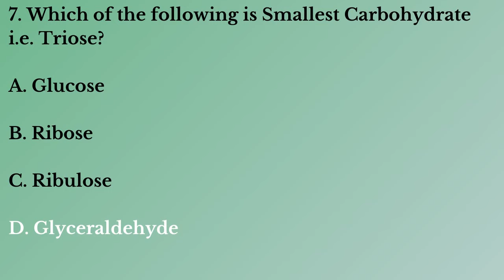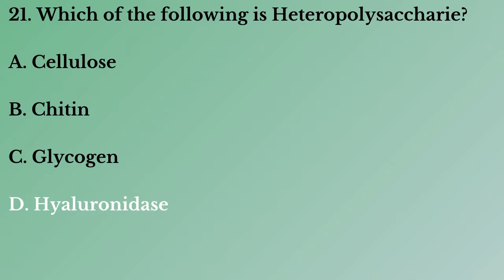Pharma Quiz - 58 | Carbohydrates MCQs | Carbohydrates Questions & Answers | Pharma Knowledge Online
Join our online quiz classes to your knowledge and competition exam.

Biochemistry Carbohydrates

Carbohydrates are carbon compounds that contain a large number of hydroxyl (OH) groups. Substances which give Polyhydroxy Aldehyde or Polyhydroxy Ketone on Hydrolysis called Carbohydrates. 1 gram of Carbohydrate gives 3.75 calories. All carbohydrates can be classified i.e. Monosaccharides, Oligosaccharides, or Polysaccharides. Derivatives of the carbohydrates can contain Nitrogens (N), Phosphates (P), and Sulfur (S) compounds.

What is Carbohydrates?

Carbohydrates are one of the three main macronutrients, along with proteins and fats, that are essential for providing energy to the body. Chemically, they consist of carbon, hydrogen, and oxygen atoms, typically with a ratio of 1:2:1, respectively, which is where the name "carbohydrate" originates (carbo- for carbon, and -hydrate for water, as in H2O).

Carbohydrates come in various forms, including sugars, starches, and fibers. They are commonly found in foods such as fruits, vegetables, grains, legumes, and dairy products.

Sugars are simple carbohydrates that provide quick energy because they are easily broken down by the body. Examples include glucose (found in fruits and honey) and sucrose (table sugar).

Starches are complex carbohydrates made up of multiple sugar molecules linked together. They take longer to break down and provide a more sustained release of energy. Foods rich in starch include grains (like wheat, rice, and oats) and starchy vegetables (like potatoes and corn).

Fiber, another type of complex carbohydrate, cannot be fully broken down by the body's digestive enzymes. It plays a crucial role in digestion, promoting bowel regularity, and supporting overall gut health. Fiber is found in fruits, vegetables, whole grains, nuts, and seeds.

Carbohydrates are a primary source of energy for the body, particularly for the brain and muscles. However, not all carbohydrates are created equal in terms of their nutritional value. Whole, unprocessed carbohydrate sources like fruits, vegetables, and whole grains are generally considered healthier choices because they contain additional nutrients and fiber, while refined carbohydrates like white bread, sugary snacks, and sodas provide calories but lack essential nutrients.